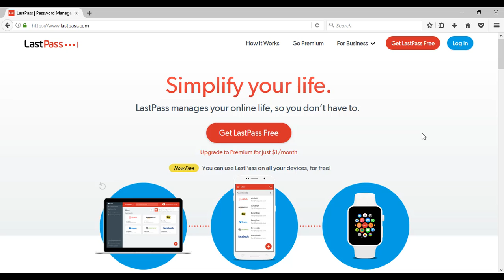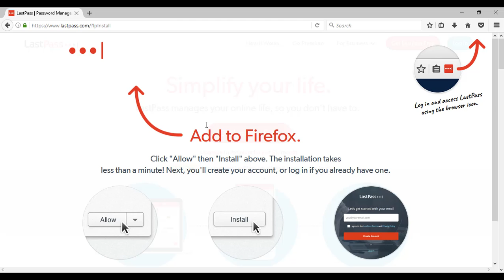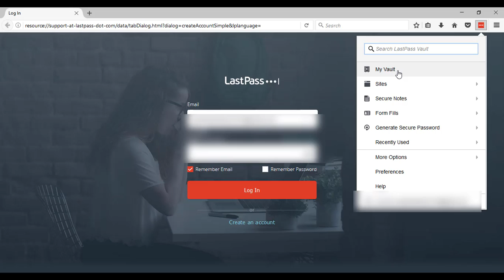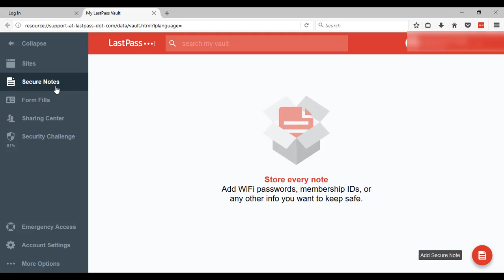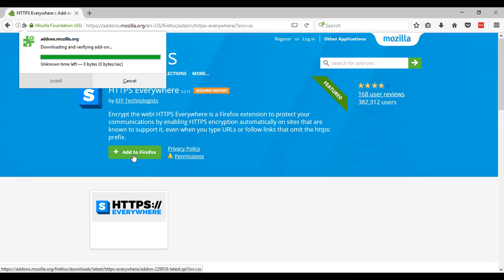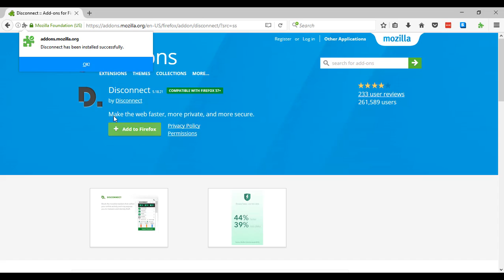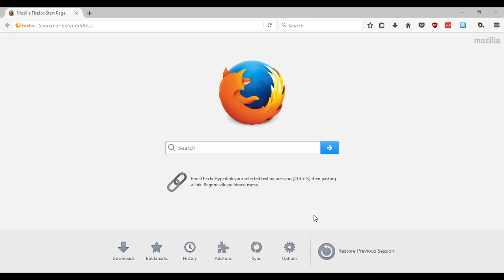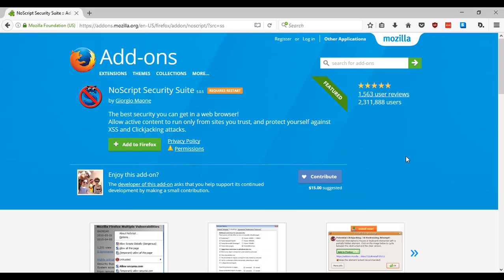Top 5 firefox addons 2017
Top 5 firefox addons for 2017!